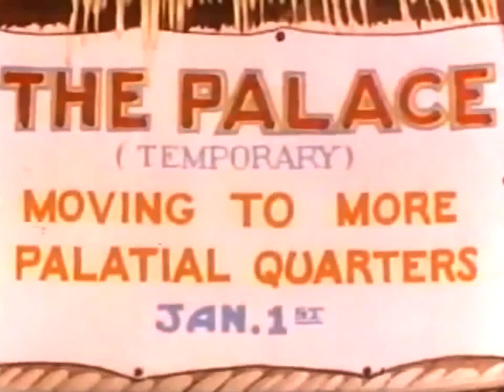Jungle Jitters (1938)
Jungle Jitters is a 1938 Warner Bros. Merrie Melodies cartoon directed by Friz Freleng. The short was released on February 19, 1938.

Because of the racial stereotypes of black people throughout the short, it prompted United Artists to withhold it from syndication within the United States in 1968. As such, the short was placed into the Censored Eleven, a group of eleven Merrie Melodies and Looney Tunes shorts withheld from official television distribution in the United States since 1968 due to heavy stereotyping of black people; because its copyright had already lapsed without renewal a year before this decision, it has remained publicly available through numerous unofficial distributors via secondhand prints.

PLOT
       In a jungle, a primitive tribe of people with black noses and dark skin with light muzzles are going about their day, with the jungle elements being intertwined with modern-day gags; for example, the people dancing around a tent (in a style more reminiscent of Native American fire dances) when it turns into a makeshift merry-go-round, to the tune of "The Merry-Go-Round Broke Down", which promptly deflates and slows to a halt, and at least one of the denizens wears a top hat in resemblance of minstrel show stereotypes.

A traveling dog-faced salesman named Elmer (a parody of Al Pearce's character Elmer Blurt) comes by to offer them the latest in "assorted useful, useless, utensils". The natives, after initially trying their hardest to avoid him, decide he would make a delicious dinner, so they invite him in, ransack his goods, and throw him into a cauldron while a mammy chef prepares him as soup. They proceed to familiarize themselves with vacuum cleaners, batteries, light bulbs, etc.

The village queen (depicted as an old, chicken-like white woman, probably as a parody of Edna May Oliver and possibly to avoid any problems with the Hays code over the issue of miscegenation) hears of the arrival of the salesman, and desperate for a husband, she brings him in. As Elmer delivers his sales pitch, the queen sees him as Clark Gable and Robert Taylor and is smitten, demanding her to be married right away. The two are rushed into a marriage, and when asked to kiss the bride, Elmer panics and jumps back into the cauldron; in a closing shot, he curses his captors with the hope that "they all get indigestion" as he submerges into the pot to his death.

Story by Geo. Manuell
Produced by Leon Schlesinger
Starring Mel Blanc,Tedd Pierce
Edited by Treg Brown
Animation by Phil Monroe
Layouts by Griff Jay
Backgrounds by Art Loomer
Running time 7:03 7:13 (a.p.p. edition)
Language English